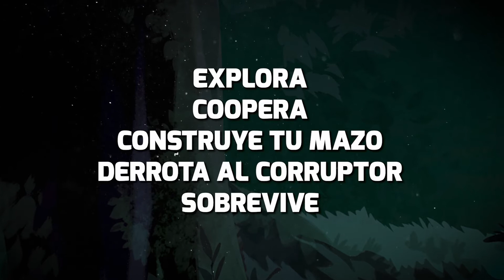The Last Forest - Tráiler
Próximo crowdfunding para llevarlo a vuestras casas :)

🌲 Apóyanos apuntándote para que te avisemos y puedas atrapar tu ejemplar y las recompensas exclusivas para los primeros mecenas

The Last Forest es el prototipo de un juego de mesa de aventura, deck-building cooperativo y apocalíptico ambientado en un bosque de la península ibérica que lucha por sobrevivir a la extinción.